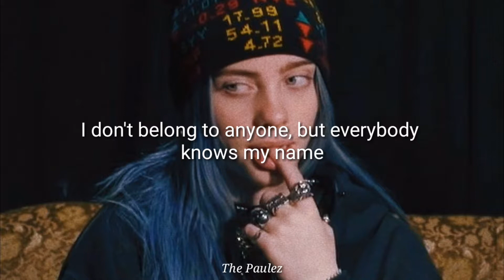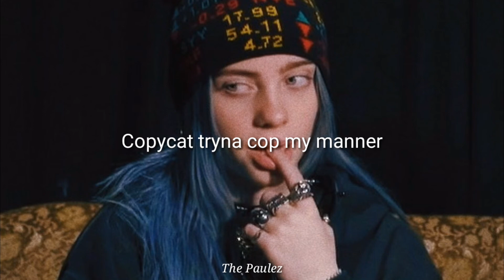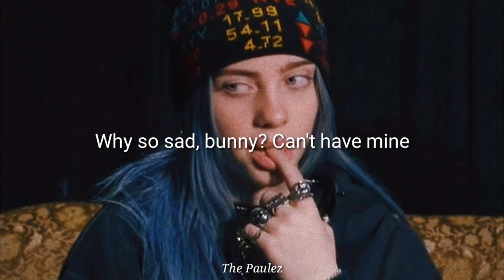Billie Eilish - COPYCAT (lyrics)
Deja tu sugerencia de próximas canciones en los comentarios 🤘🏻